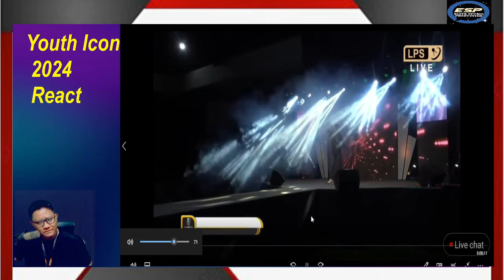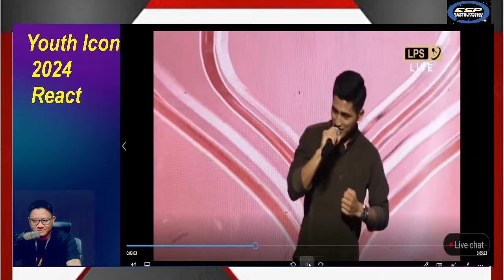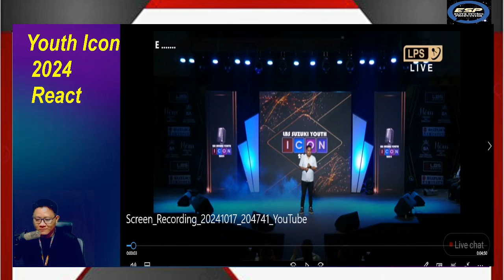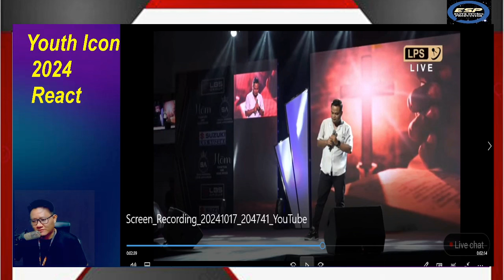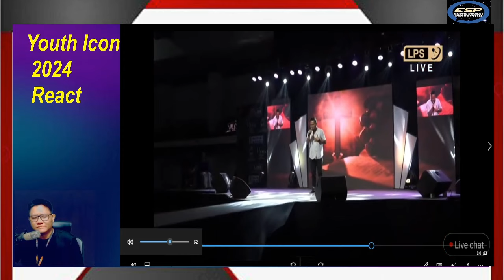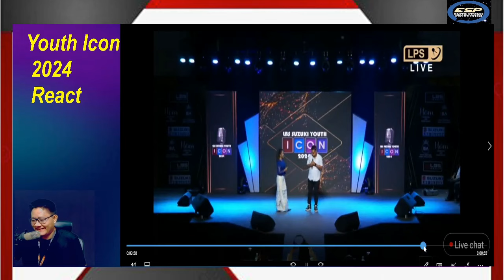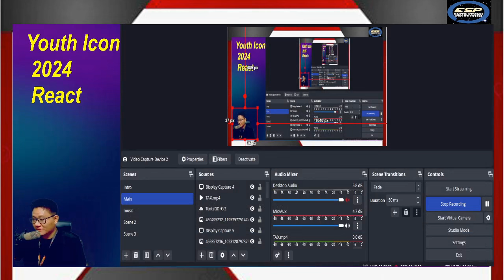TOP 3 Sangliana & PETER an va bawn rem rem em!!- Hla khatna- Youth Icon React.